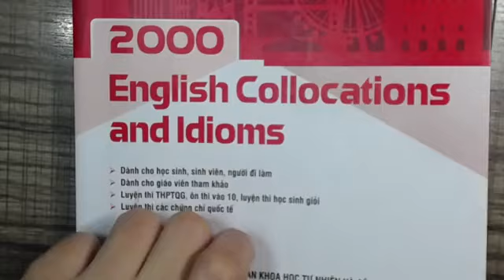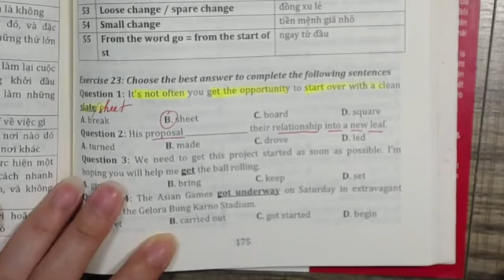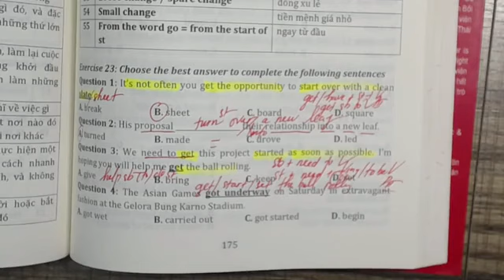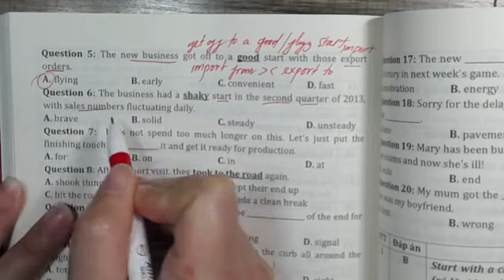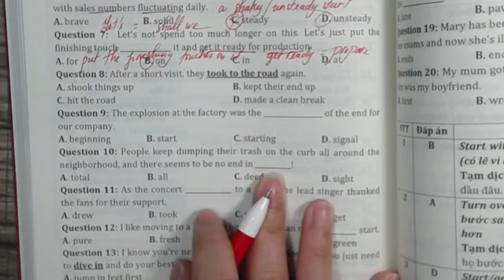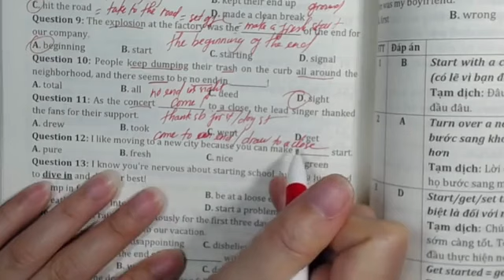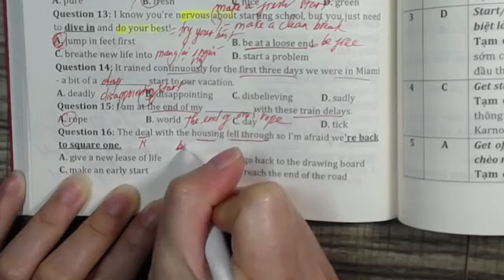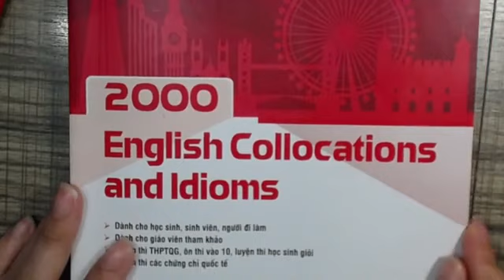LESSON 23: STARTING AND FINISHING(Sách 2000 collocations)